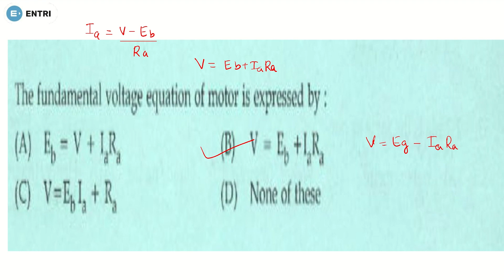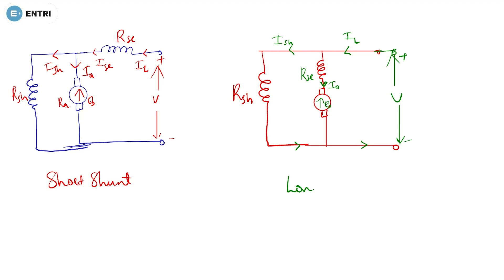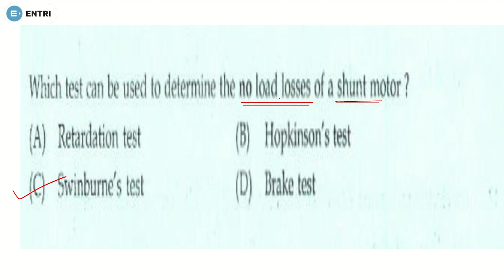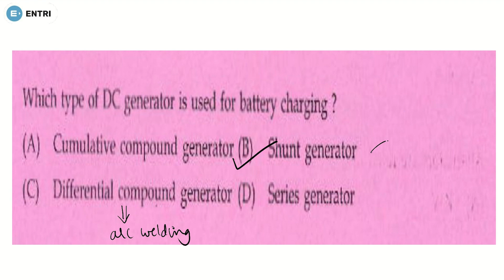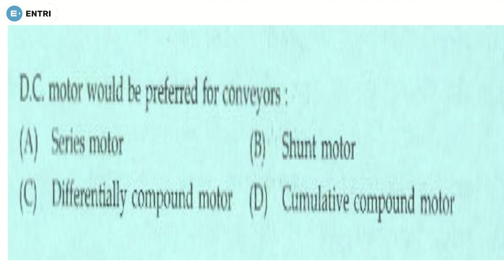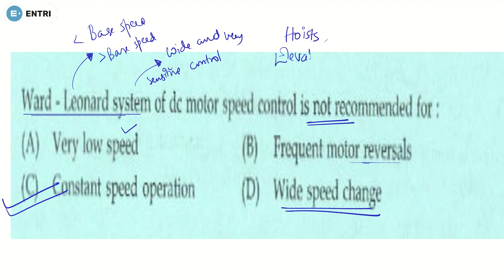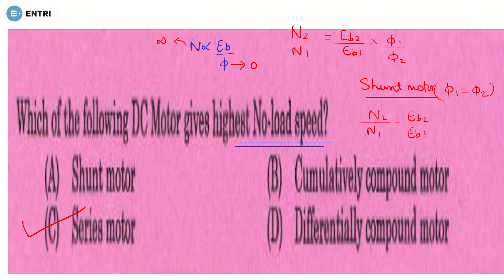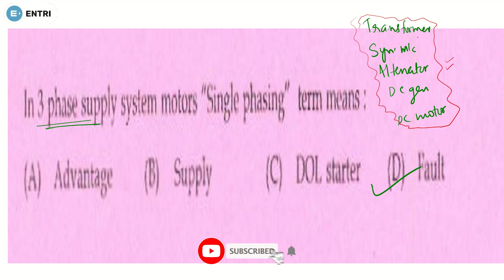KWA Operator Revision | DC Machines Part 4 | Electrical Engineering | Entri Technical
In this video a complete revision questions discussion session is conducted by Vishnu sir for the upcoming KWA Operator Exam ,
Mechanical Engineering portions includes IC Engines as a major topic for KWA Operator exam.

KWA Operator exam date announced , Some important topics and questions discussion series conducted by Entri Technical YouTube channel abosolutely free of cost .

KWA Operator Electrical Topics

The following topics are common for Electrician exam as well as KWA Operator Exam 👇👇👇